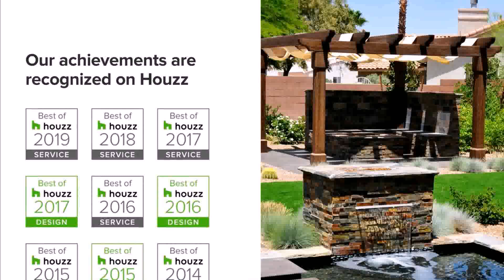Proficient Patios Backyard Designs Las Vegas Nv 89102